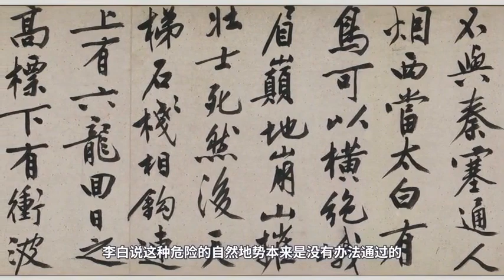21 &&& Li Bai Difficult Sichuan Road The ancient Sichuan Shaanxi road that has been feared by countl